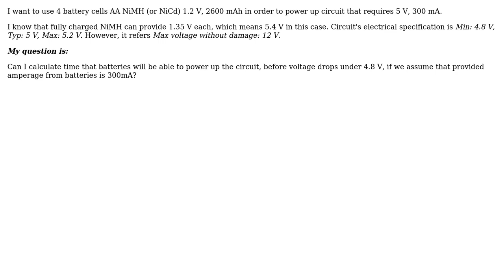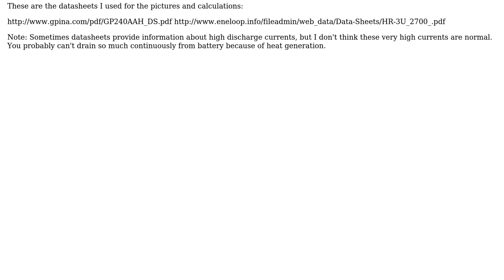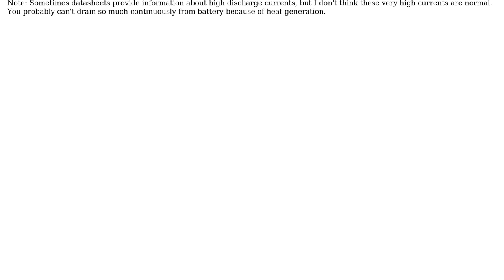How to calculate time for NiMH batteries to discharge? (2 Solutions!!)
How to calculate time for NiMH batteries to discharge?

With thanks & praise to God, and with thanks to the many people who have made this project possible! | Content (except music & images) licensed under CC BY-SA | Music | Images & others | With thanks to user Warren Young user Kamil user Filek user dempap and the Stack Exchange Network Trademarks are property of their respective owners. You are responsible for your own actions.